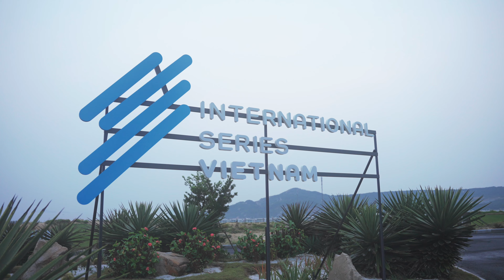This IS Wade Ormsby | Deep dive into his career, playing on LIV Golf, and Thailand Win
Join us for an exclusive interview with Wade Ormsby as he opens up about his illustrious career, experiences playing LIV Golf, and his recent triumph at the International Series Thailand. Get a closer look at the journey of this talented golfer and the highs and lows that have shaped his professional life.

Welcome to the official International Series YouTube channel! Join us as we take you on an exciting journey through The International Series, a prestigious lineup of 10 global golf events on the Asian Tour. Watch the world's top golfers compete on some of the most stunning and challenging courses around the globe.

About the International Series
The International Series is the most prized pathway in golf. A set of 10 elevated events sanctioned by the Asian Tour, the series offers golfers from around the world a route to the prestigious LIV Golf League as well as greater prize money and the chance to compete against elite-level fields at world-class destinations around the globe.